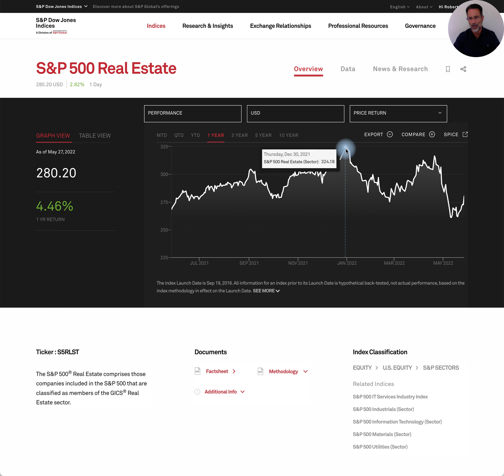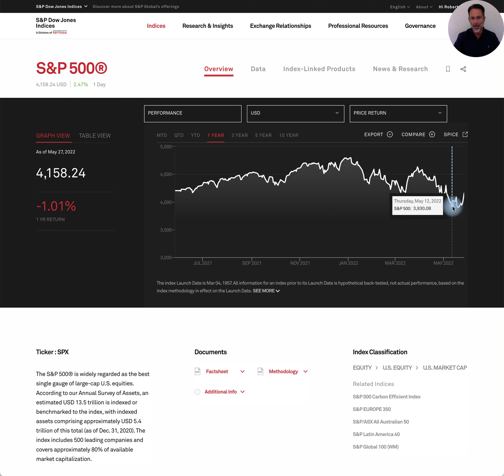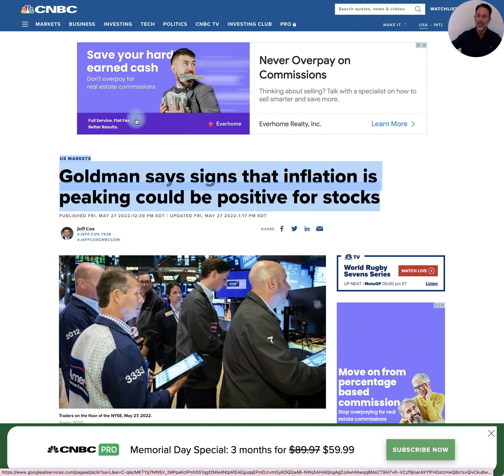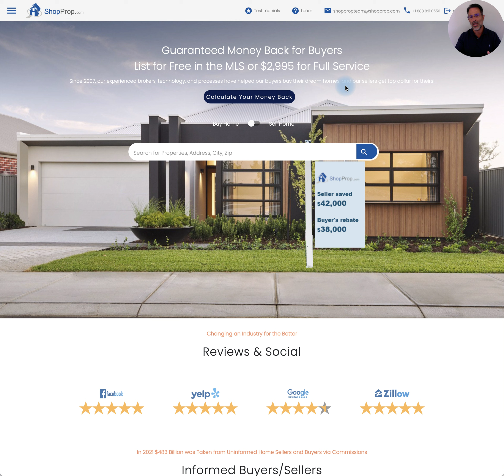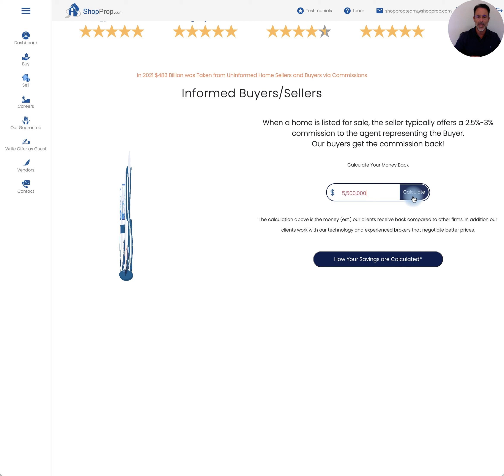Monday Market Update 5-30-2022